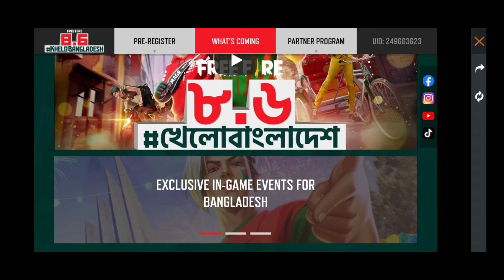HOW TO UN PRE-REGISTER IN BANGLADESH SERVER IN TAMIL//HOE REMOVE IN PRE REGISTER TAMIL